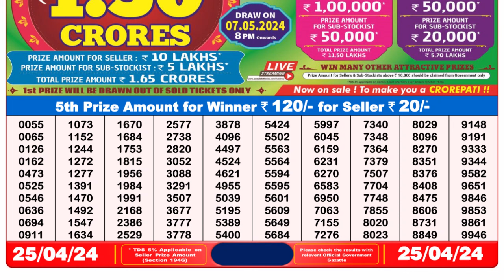🔴 Lottery Sambad Live 08:00pm 25/04/24 Evening Nagaland State Dear Lottery Result Pdf Download